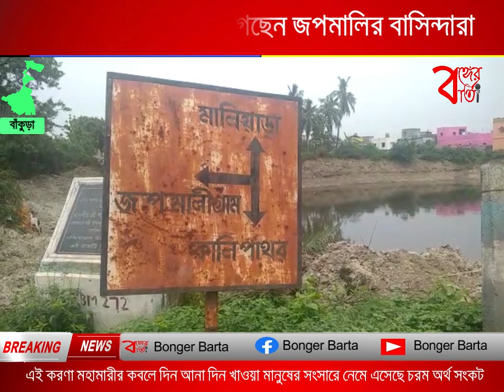পানীয় জলের সমস্যা ভুগছেন জপমালির বাসিন্দারা